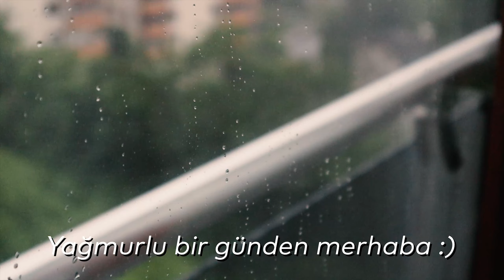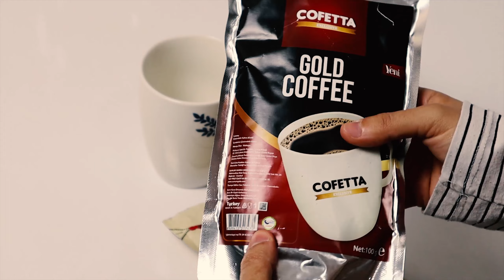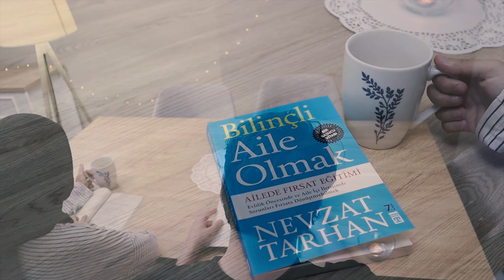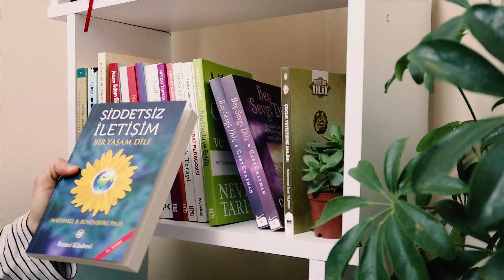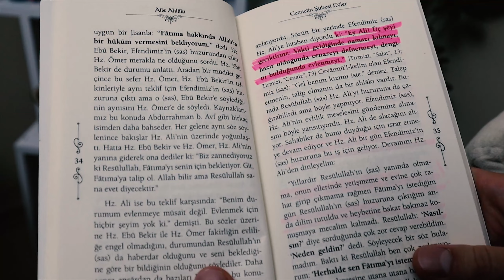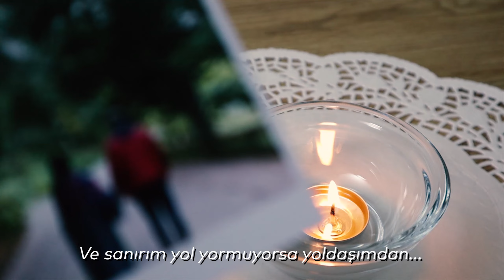Yağmurlu Bir Gün, Evlenmeden Önce Okunması Gereken Kitaplar (sessiz vlog)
Kitaplar:

* Evlenmeden Önce - Doğan Cüceloğlu
* Bilinçli Aile Olmak - Nevzat Tarhan
* Aile Okulu ve Evlilik - Nevzat Tarhan
* Hz. Mevlana ile Aile Terapisi - Nevzat Tarhan
* Hadislerle Aile - Dib Yayınları
* Hadislerle Evlilik - Dib Yayınları
* Kadın Erkek İlişkileri Üzerine Mahrem Cevaplar - Nureddin Yıldız
* Evlilik Ahlakı - M. Emin Yıldırım
* Aile Ahlakı - M. Emin Yıldırım
* Çocuk Yetiştirme Ahlakı - M. Emin Yıldırım